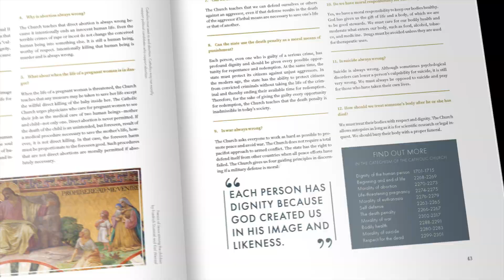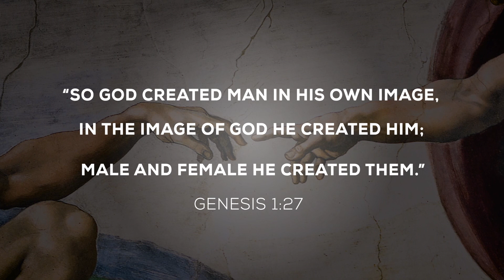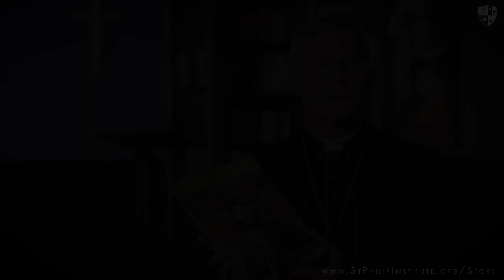The Way of Christ: Culture of Life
The Way of Christ introduces readers to the fundamental teachings of the Catholic Church, the basics of what Catholics believe and how Catholics should live. It contains answers to common questions about Catholic beliefs and practices. By reading through these lessons, especially with a teacher, the reader will come to know this simple and profound faith, the faith taught by Jesus Christ and handed down in the one Church He established.
     The Way of Christ: Student's Book is intended to be used in a variety of ways. It may be read as part of a personal study of Catholicism. It can refresh the knowledge of those who are already practicing Catholics. It can reintroduce the Catholic faith to someone who has been away from the Church for some time.